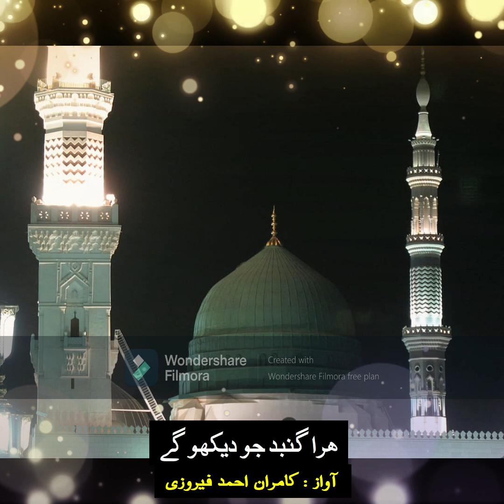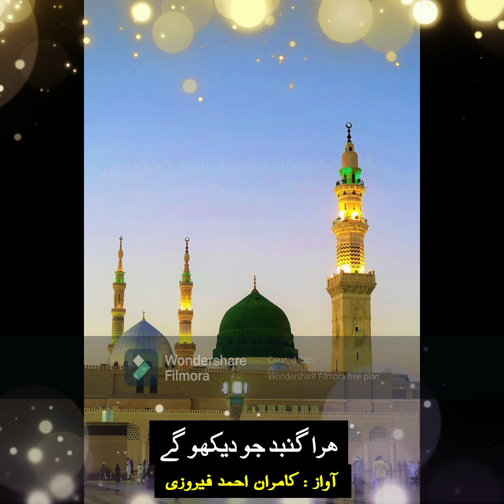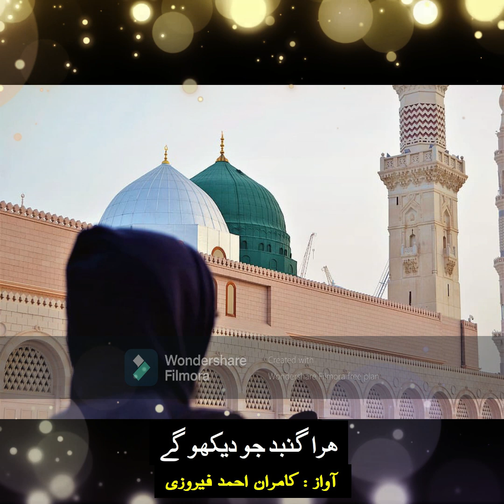HARA GUMMBADD JO DEHKO GEY (COMPLETE)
First Time Complete Naat Hara Gumbadd Jo DehkhoGey